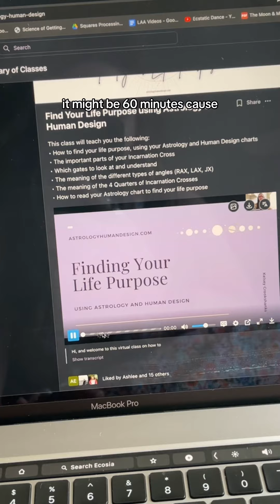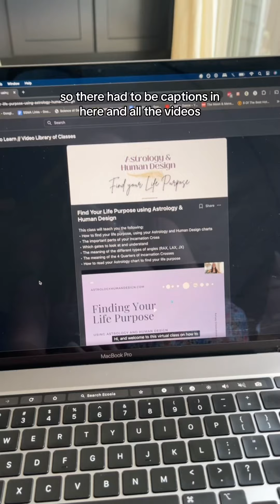listen to your intuition and act on it, sit in faith over fear and you’ll be fineeee